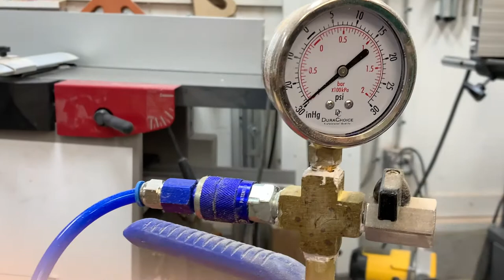Vacuum Pump Setup on Laguna 24-36 Lathe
My simple vacuum pump setup on my Laguna 24-36 lathe. Here I'm just running it slowly after wiping on the first coat of bowl finish.

Pump came from Amazon

Vacuum Gauge